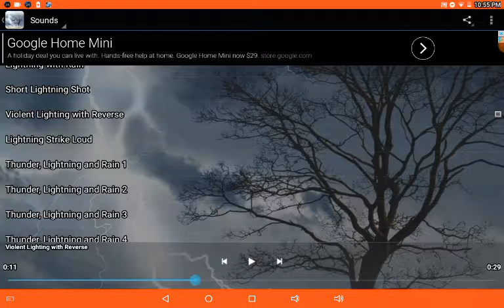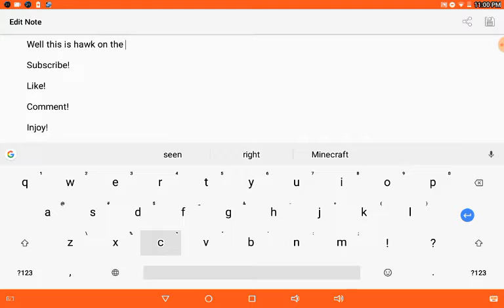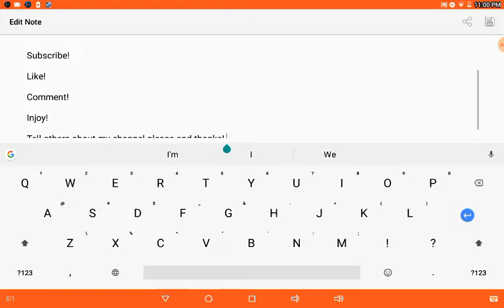GHOST ! EAGLE ! | Part 2 !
Once again the ghost eagle is back!
So it isn't just me who sees it!
Ebony. Fawful are recording this
They at industry 7 and hill 7!

Waiting for more information from goshawk!

Well this has been a report from hawkgaming99!

Injoy!
Tell others about my channel please and thank!